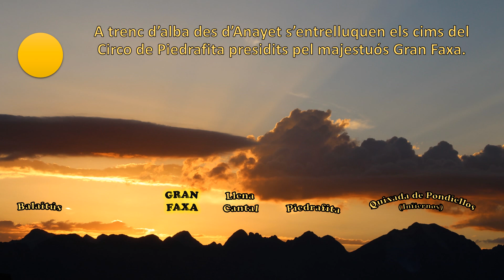Les glaceres del Gran Faxa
Reconstrucció de les glaceres que van configurar l'agulla glaciar del Gran Faxa.